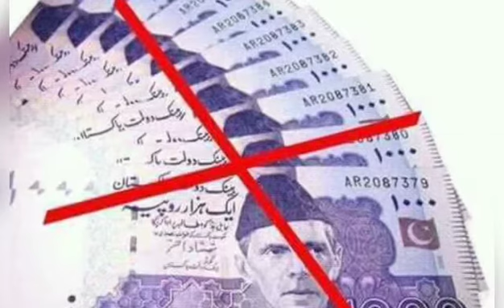عملـ .یات و لشـ .کر کشی دوباره عبدالحمید خراسانی در پنجشیر